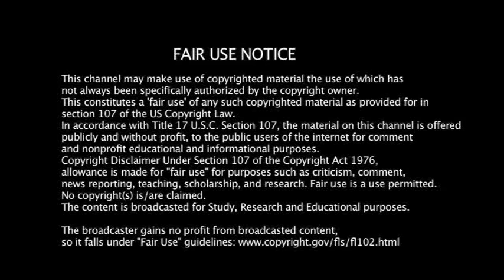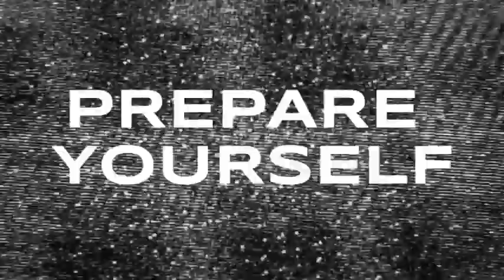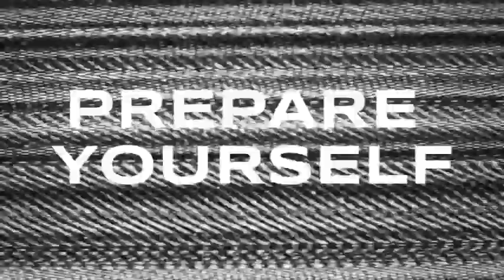ACW Excel #60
***ATTENTION: ACW EXCEL #60 - GROUND ZERO***

Welcome to Excel #60 as it is the fallout of Ground Zero last Friday night and a lot of questions need to be answered. After a brutal Hell in a Cell match for the Excel Championship, did Akuma retain or did Aang walk as a two time Excel champion? A personal rivalry between Haru Glory and Edward Elric has developed these past couple of weeks but who ultimately proved to the rest who was the absolute best? Did Cloud Strife retain the Television Championship or did everyone "Believe In Joe" and get their wish with Joe Higashi as the new champion? Could Reiko Hinomoto topple the giant and Ino's insurance policy Diane to earn number one contendership to the Glamor X Championship? How did Night Raid perform in their first match against the makeshift team of Fox McCloud, Falco Lombardi, and Ginji Amano? Who stood tall in the end between Choji Akimichi and Kinnikuman?

Find out all these questions on the aftermath of Ground Zero tonight on Excel #60!

Join the conversation all over social media tonight by hashtagging